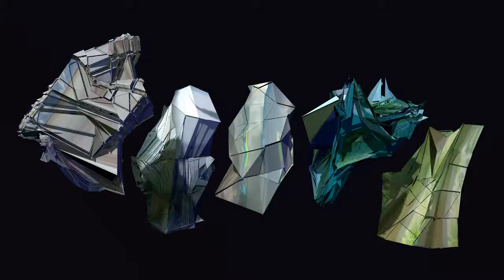LT+AO+2 0 HD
Made by LaTurbo Avedon and Aoto Oouchi for „Ctrl + Paste“, New Low Gallery, Melbourne, 2013